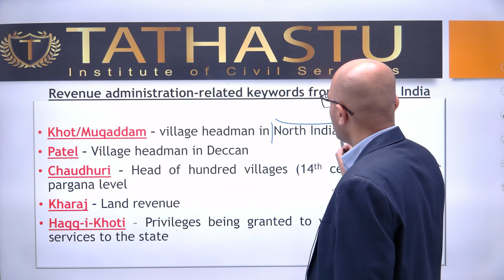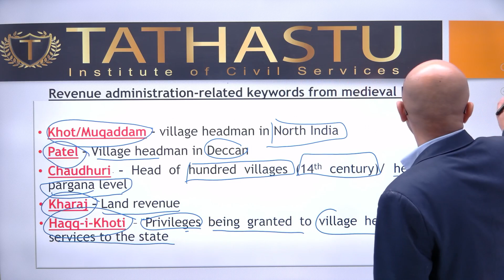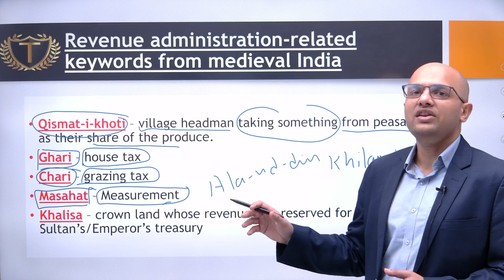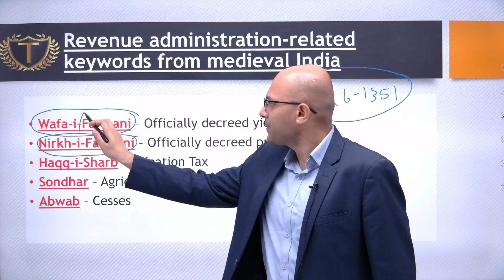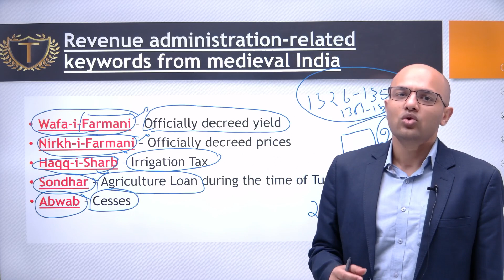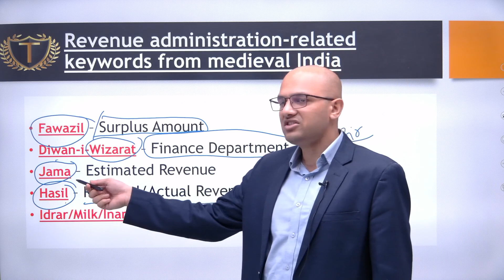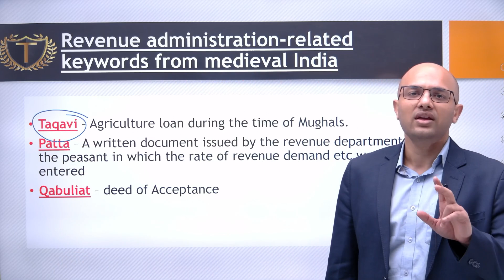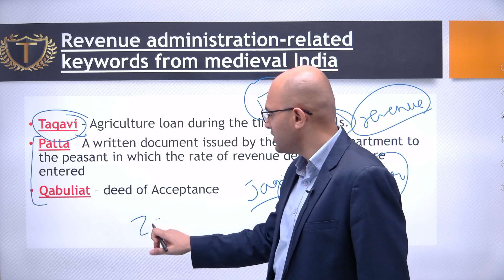MEDIEVAL HISTORY KEYWORDS | SAGAR GUPTA SIR | TATHASTU-ICS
In this video, we discussed the Medieval History Keywords

Demo Classes are available for G.S. Foundation Batch and the Batch Starts on the 10th of June by Dr. Tanu Jain for philosophy optional. 👇

Let's clear UPSC with Tathastu!